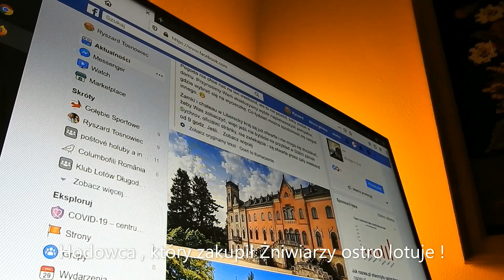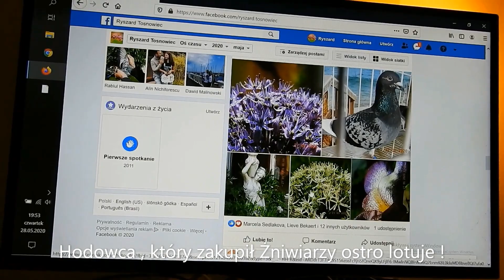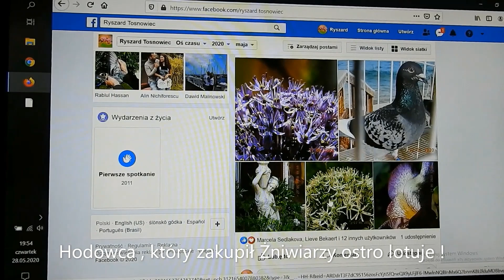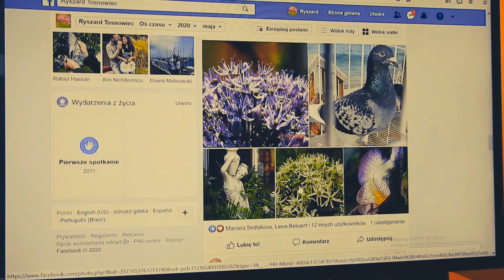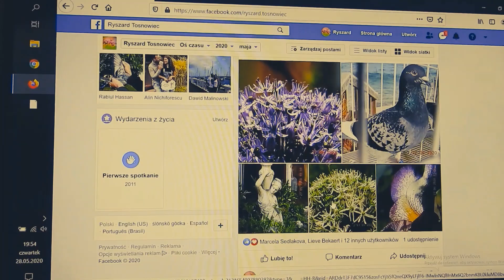Bardzo ostry lot gołębi młodych , sprzedaż tel. 728 465 939